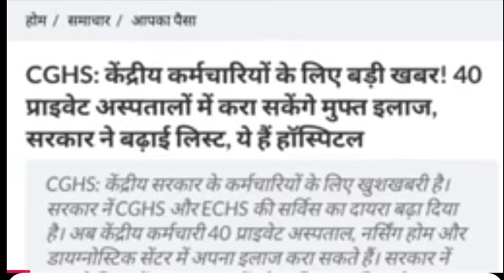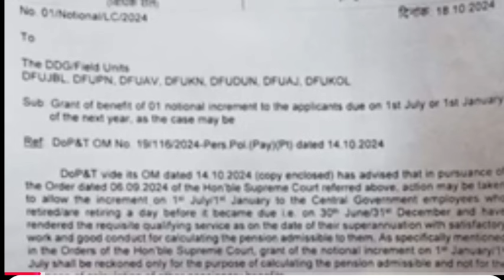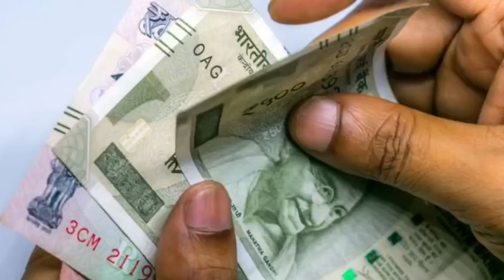৫ টা সু খবৰ || Salary Increase || Pension Increase || Assam Govt Employees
Eight Pay Commission || Old Pension Scheme || OPS || GPS || Gratuity || promotion || regularisation || salary Increase || Medical Allowance || Pay Revision ||  Salary Increase || Pension increase || Eight Pay Commission || 18 Months DA || Fitment Fector || Gratuity || Medical Reimbursement || Assam Govt Employees